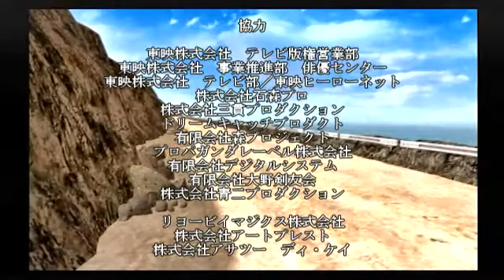PS2 仮面ライダー 正義の系譜 V3 TV版OP再現＋α MAD動画 Kamen Rider Genelagy Of Justice opening Movies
TV版OPをゲームのムービー映像で再現しましたが
ゲームのムービー映像などの素材数と
動画制作者の技量などが要因で不十分な部分があるので
了承した上での視聴を願います。
クレジットは
正義の系譜のエンドクレジットなどを参考にして
オリジナルとは違っている正義の系譜仕様です。
（津上翔一　賀集利樹さんたちを出しています。）